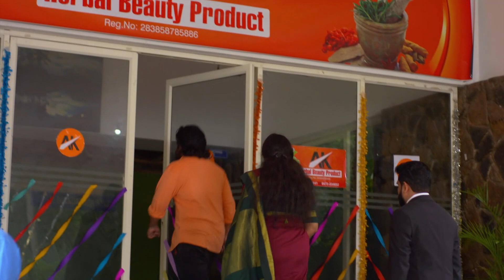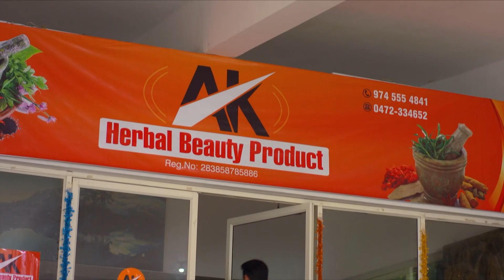Anandന് ഭക്ഷണം കൊടുക്കുന്നു | Chembarathi | Full Ep 799 | yavanika,Stebin - Zee Keralam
. Aravind and Nandana put up an act before Kalyani when she gets worried about Anand. Kalyani feeds food to Anand. Later, Anand advises Aravind on company matters.